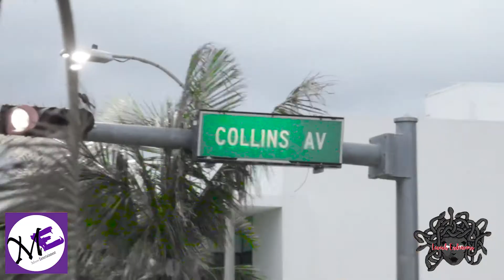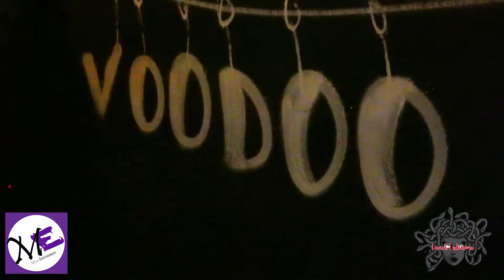Lavish Endeavors Miami Beach Vlog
I was commissioned by Lavish Endeavors to create a web series style vlog that focused on building brand identity, focused on the core values of her entrepreneurial spirit and created an exciting video for her viewers. We headed to South Beach in Miami for networking purposes and to begin this process.